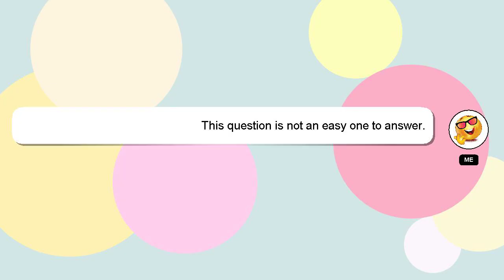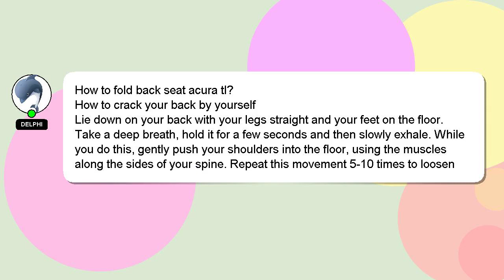How to fold back seat acura tl?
A brief presentation of myself, Hi, my name is Delphi, nice to meet you. Allow me to support you in answering your questions. - How to fold back seat acura tl?

I will express my appreciation for your answer by 'hearting' it.

*2 What we are experimenting :*